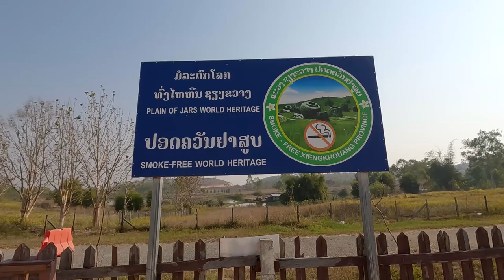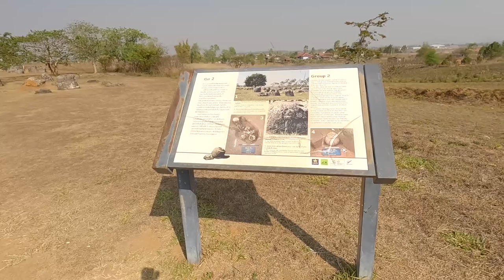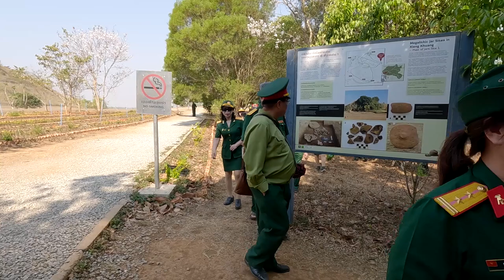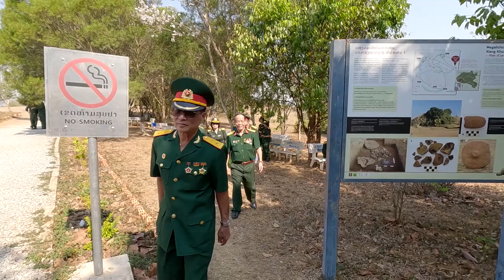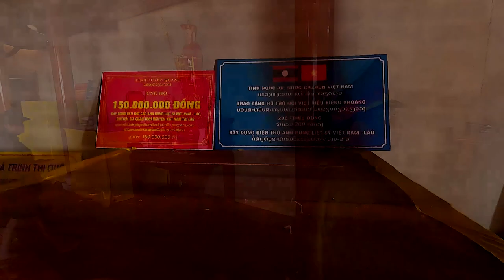ĐOÀN CCB Quân TN , Chuyên Gia QS Việt Nam - Lào HẢI PHÒNG thăm Cánh Đồng Chum & hoạt động tri ân